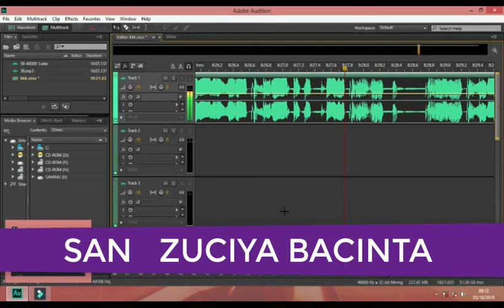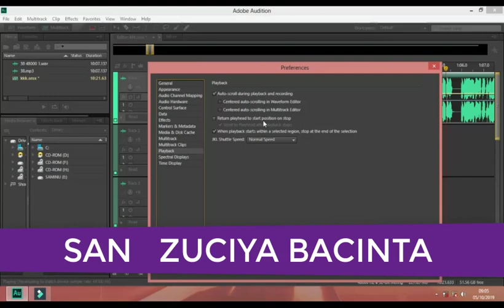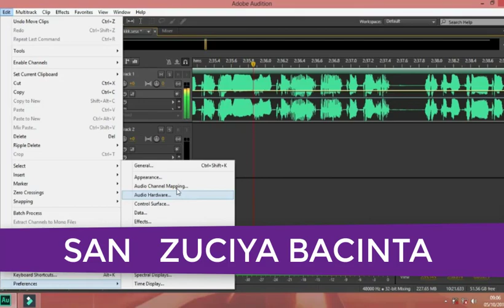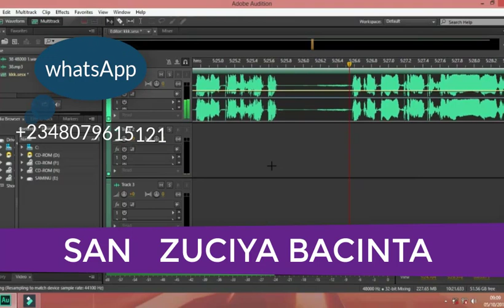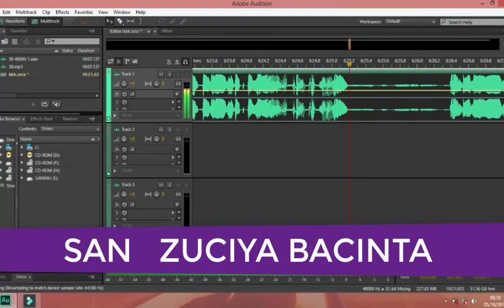son zuciya bacinta Hausa Novel Audio Episode 12